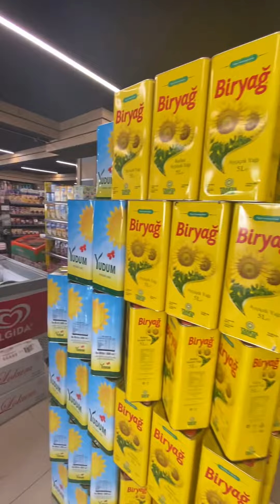ANAHTAR TESLİMİ MARKET KURULUMU, MARKET PROJESİ TESLİMATI, SUPERMARKET KURULUMU YAPAN FİRMAMIZ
20 yıllık mahalle bakkalı olan müşterimizin bize ulaşmasının ardından kendilerine tasarım yapıp projemimizin sunumunu yaptık ve işe başladık. Anahtarı alıp Önce eski malzemelerin tahliyesi sonrasında alçıpan, tamirat, fayans ve boya işlemleri sonrası raflarımızı kurduk, ahşap dekorlarımızı uyguladık ve soğutucu teşhir reyonumuzu çalışır hale getirdik. Ürün yerleşimlerinide yaptıktan sonra mağazamızın açılışını yapıp anahtarlarını teslim ettik.
Emeği geçen tüm arkadaşlara teşekkür ediyorum

Adem KEVSER

MAKSAN RAF VE SOĞUTMA SİSTEMLERİ